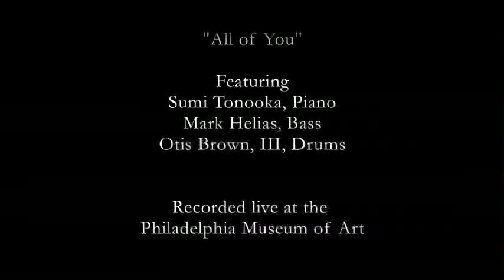All of You MPEG 4 800Kbps Streaming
Sumi Tonooka Trio with Mark Alias on bass and Otis Brown III on drums. Recorded at the Philadelphia Art Museum Jazz series on Sept 17 2010."